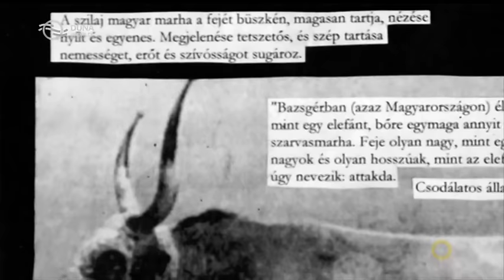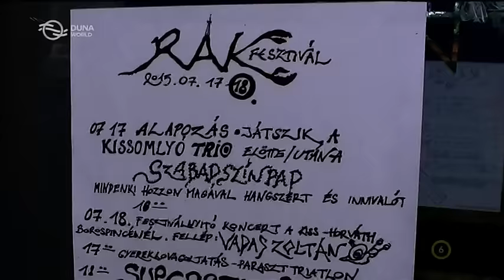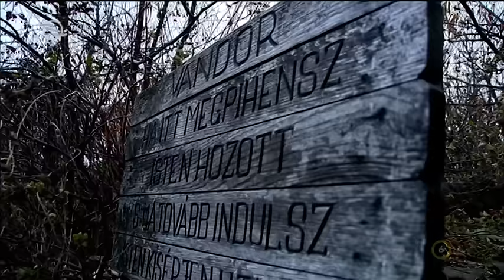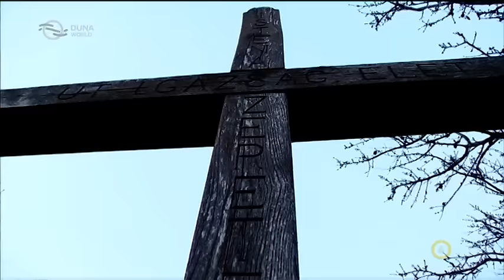Ily korban szabadon 2016 Erdélyi János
Ily korban szabadon Erdélyi János
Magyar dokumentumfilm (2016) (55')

A film a szabadságról szól. 60 körüli, Vas megyében élő emberek beszélnek arról, hogyan tudták megteremteni a szabadságukat, hogyan tudtak együtt élni a természettel, túllépve a konzumidióta világon. A film az idősödő rendező önvallomásával kezdődik, és ő járja végig szabadságkereső társait.